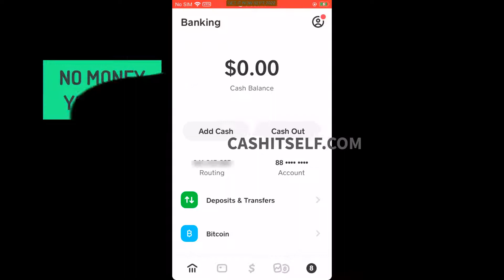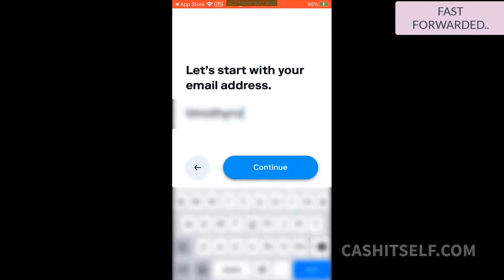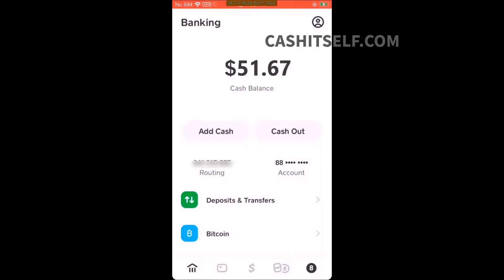The First Cash App Hack That Gives Free Money SUPER FAST Cash App FREE Money Methods September 2022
hey everyone, in todays tuturial you guys will learn how to get free money on cash app with this insane cash app money hack. You guys have to give it a shot asap and let me know the results as well!

With this cash app hack I have been able to go ahead and get such easy passive income added straight to my account without any issues.

You guys gotta give this a shot and let me know how it even goes for you!

The measures to hack into cash app to find free money are as below.
1. Proceed with the webpage mentioned in the movie
2. Enter Your Details as requied.
3. Harness Generate, Wait a few seconds. Confirm that you are human.
4. Depending on your state you September be asked to complete human affirmation.
5. Once verified you can login back to cashapp and keep your free money instantly.
how to hack cash app card balance
how to get free money on cash app
how to hack cash app and get free money
how to get money on cash app free
how to get money on cash app
cash app hacks reddit

cash app hack no human verification or survey 2022
how to make free money on cash app no human verification
how to get free money on cash app hack 2022